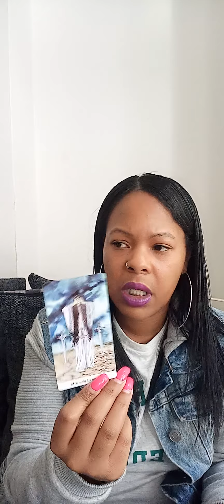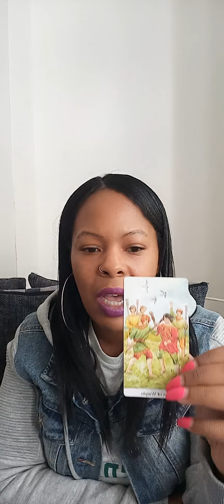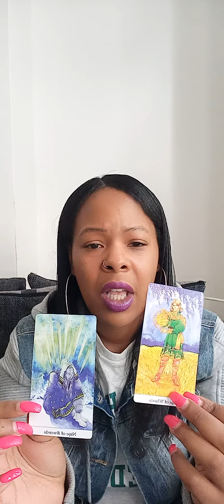Capricorn Tarot🔮 frustrated and feeling unappreciated October 2021